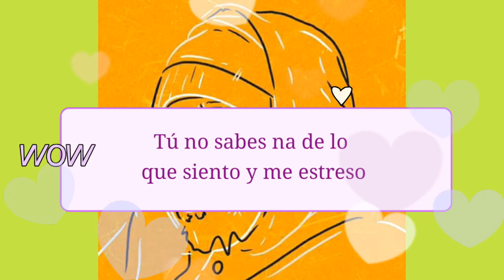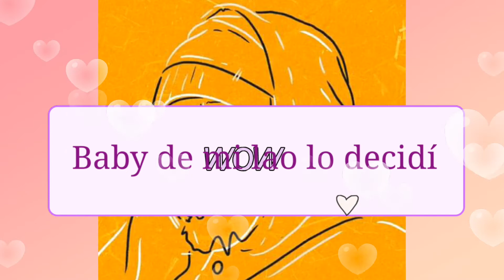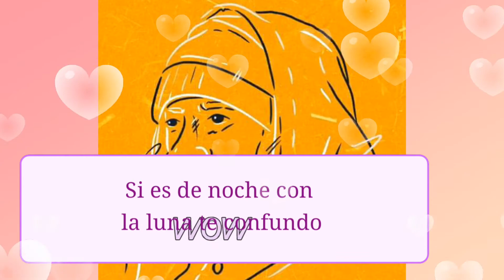Madiel Lara - Cuando Te Veo (Letra) 📷📹⚘❤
Videos en letras cristianos de todo los generos musicales.

Lo nuevo de madiel lara cuando te veo letra.
⚘Comenta.

🎉Muchas bendiciones amigos y amigas.